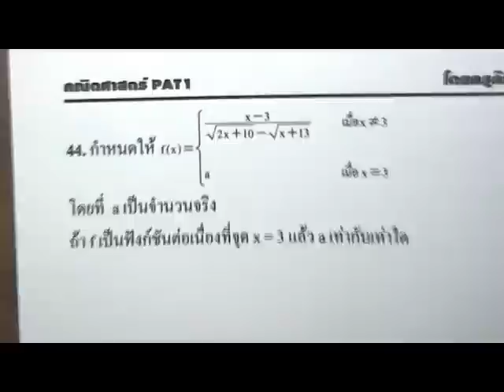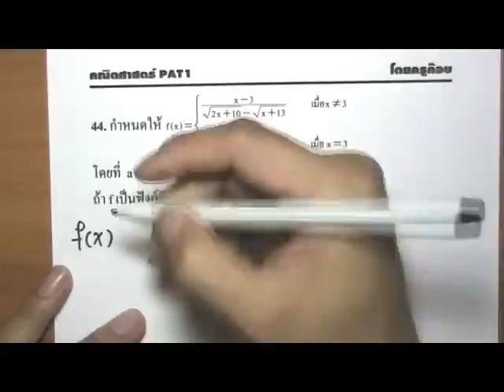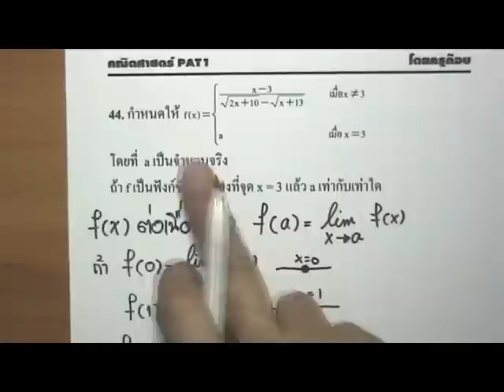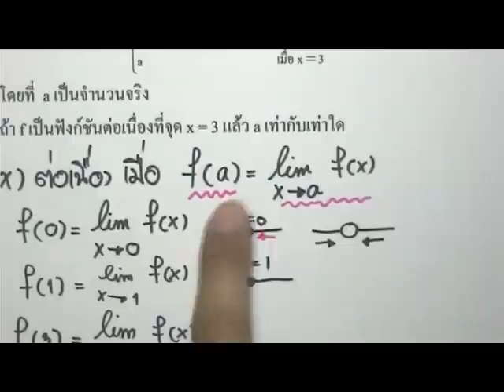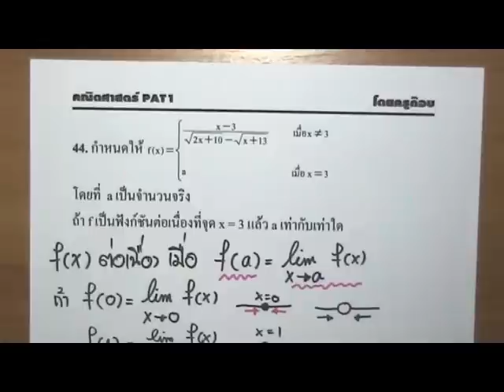เฉลยคณิตPAT1มีนา54เรื่องแคลคูลัสข้อ44